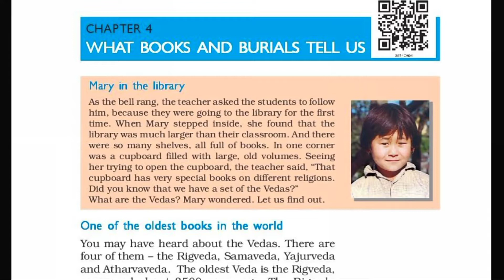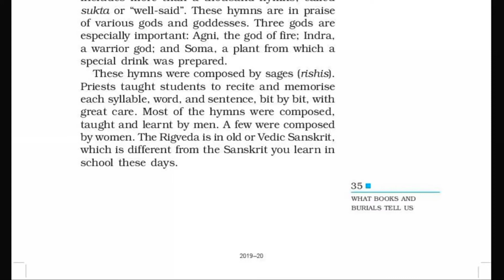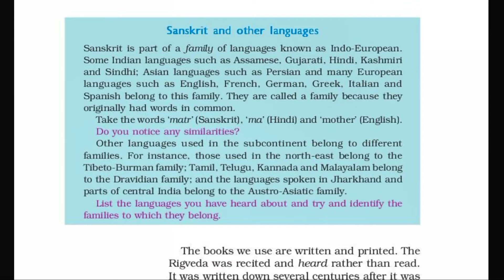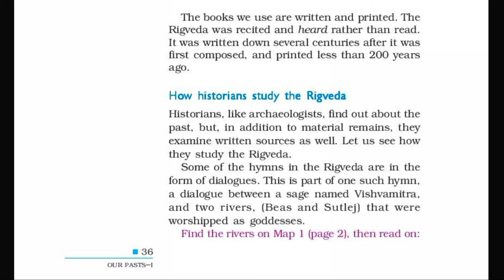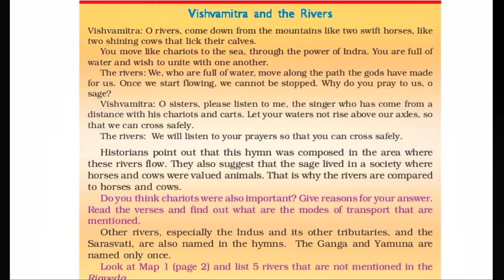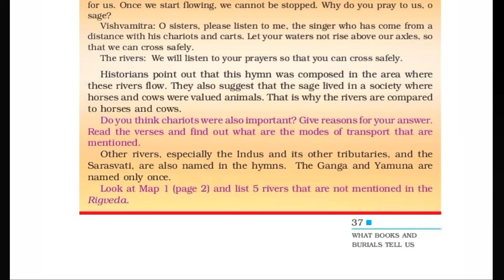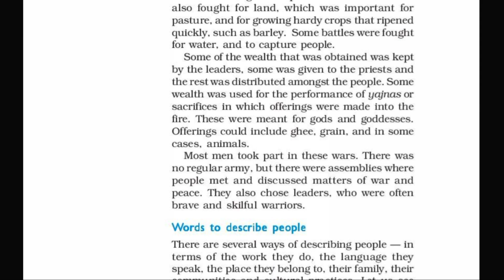What Books and Burials Tell Us PART 1| Class 6 SS (History) Chapter 4 हिंदी में NCERT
What Books and Burials Tell Us PART 1| Class 6 SS (History) Chapter 4 हिंदी में NCERT ncert Full Explanation हिंदी मे